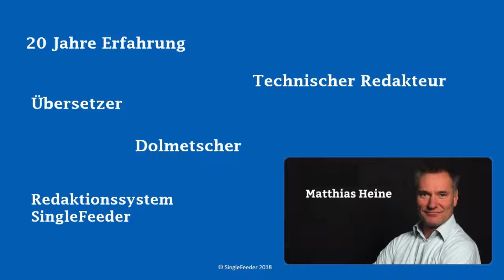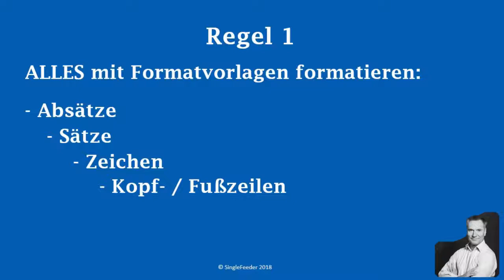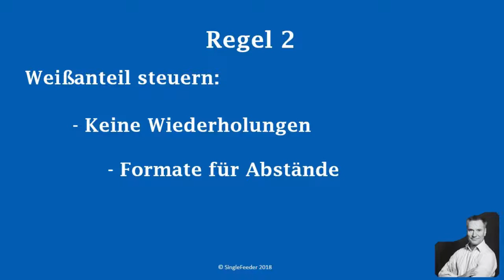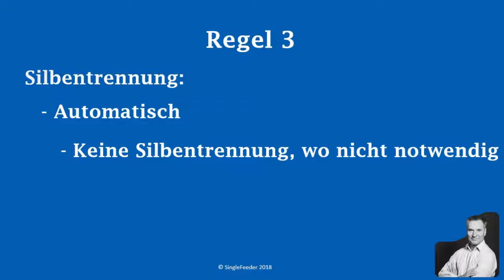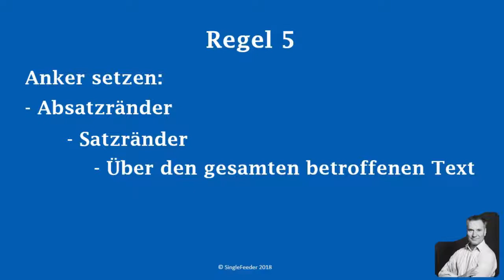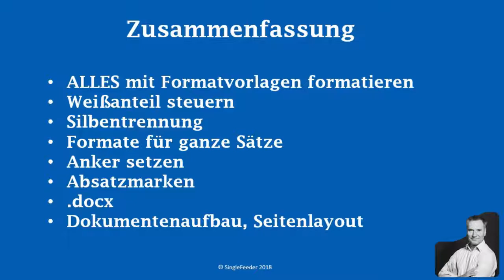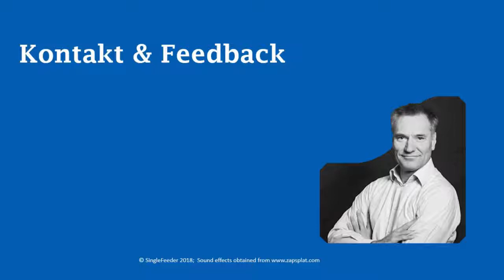7 Regeln maschinengerecht formatieren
7 einfache Regeln, um Texte maschinengerecht zu formatieren.